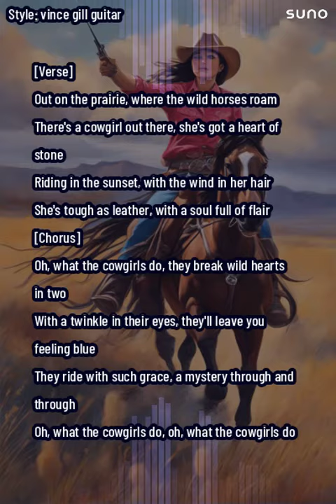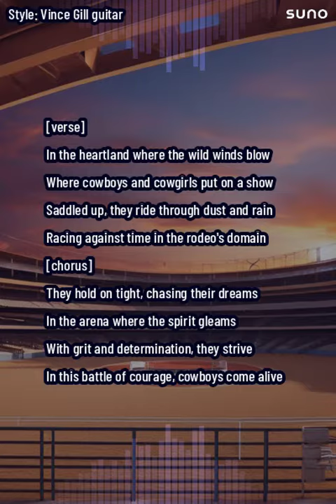Cowgirls3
What the Cowgirls do?